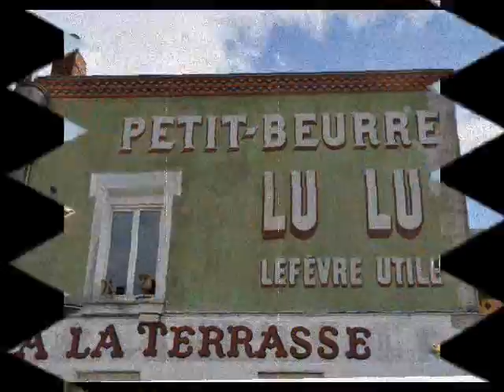Ravalement de façades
Eric : guitares, chant